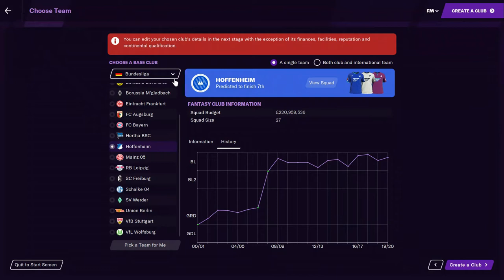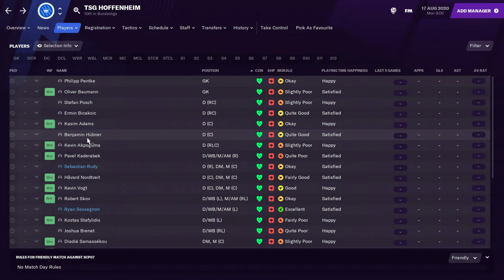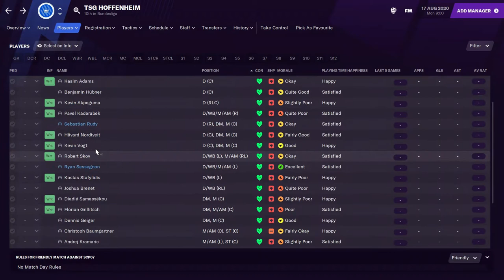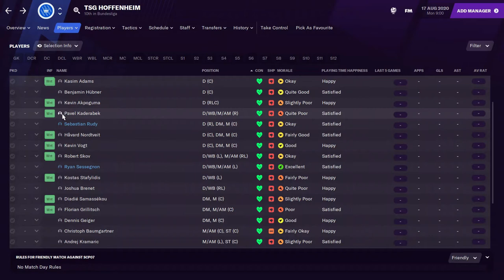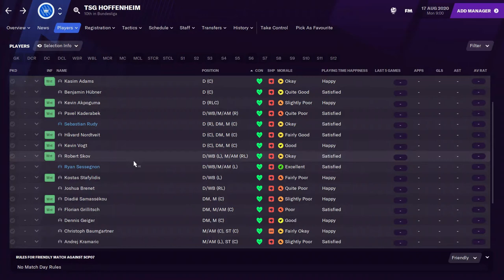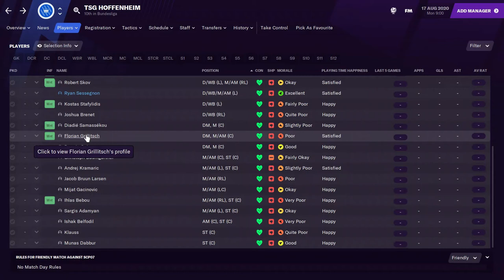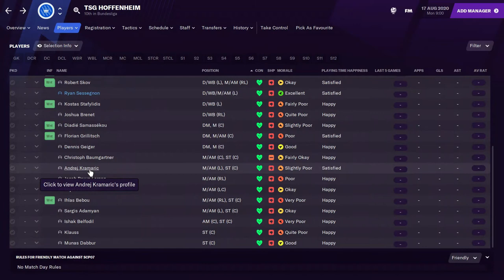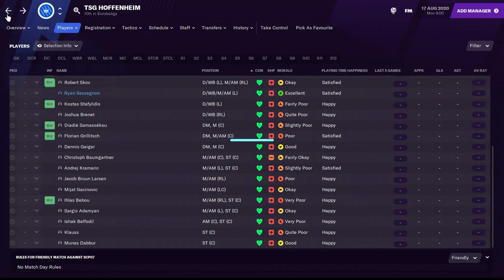FM21| TSG Hoffenheim | Player Ratings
TSG Hoffenheim Player Ratings For FM21